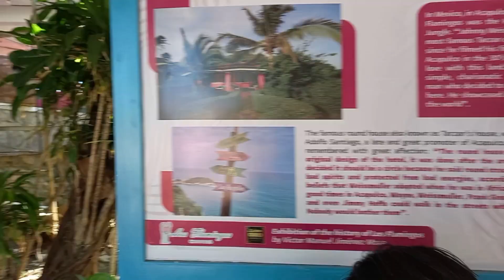🚶‍♀️Recorriendo el HOTEL LOS FLAMINGOS en Acapulco, Gro. México.